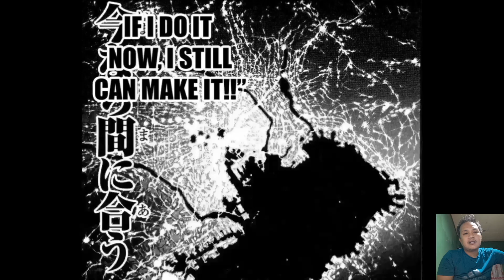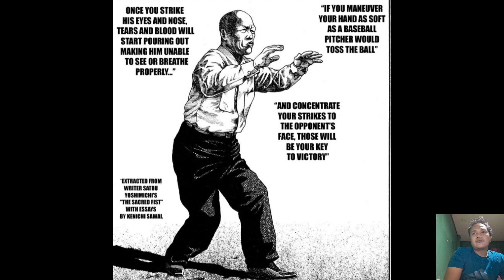Yujiro shows his overwhelming power to Baki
The people are eager to have the honor to witness the fight between the strongest father and son alive.